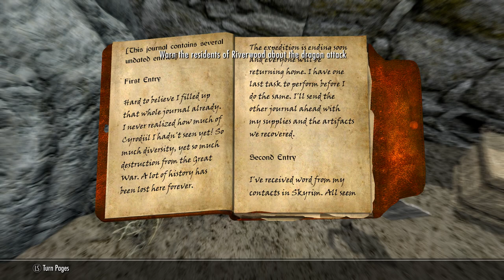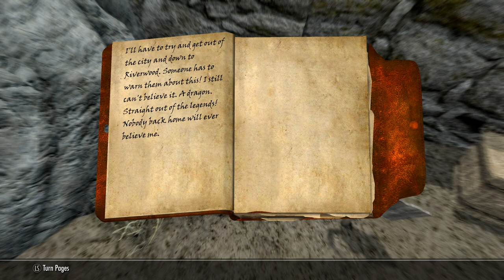Skyrim SE [Ordinator Pure Mage]: What Ever Happened To Helgen Ep.77